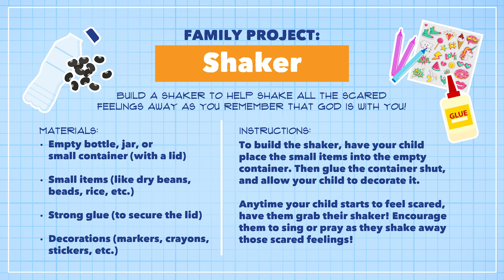Gateway Kids - Blueprints - Week 3 (Preschool)